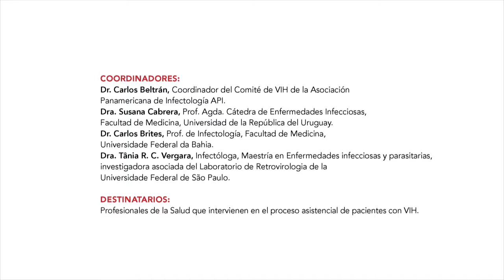Invitación Dr. Pedro Cahn